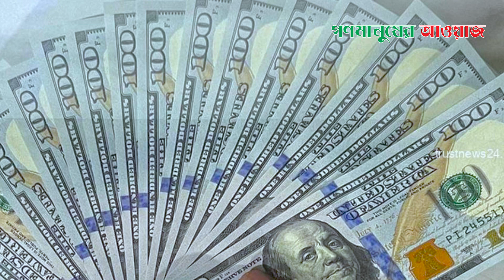২ বিলিয়ন ডলার আয়ের সম্ভাবনা | Gonomanusher Awaj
২ বিলিয়ন ডলার আয়ের সম্ভাবনা | Gonomanusher Awaj